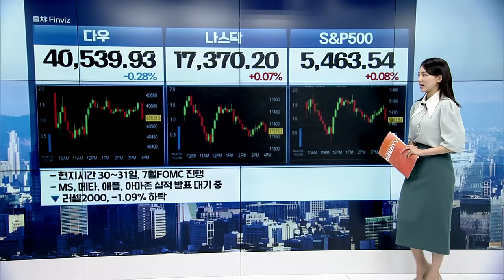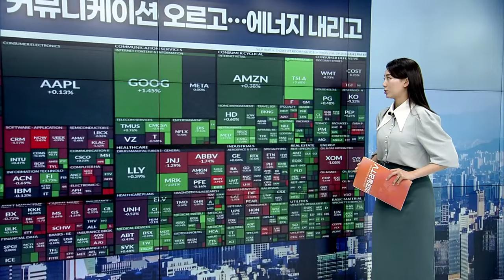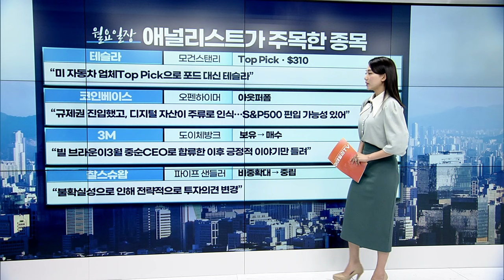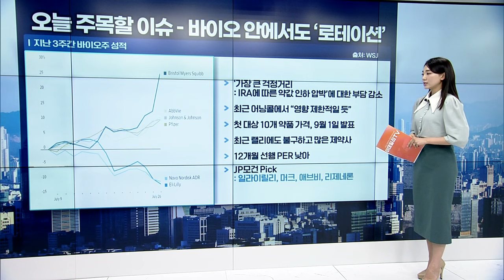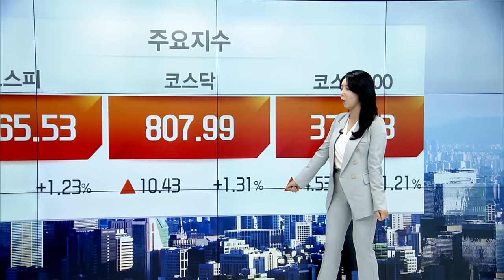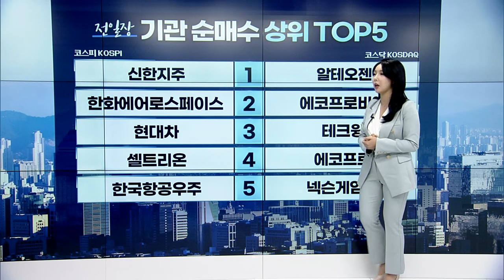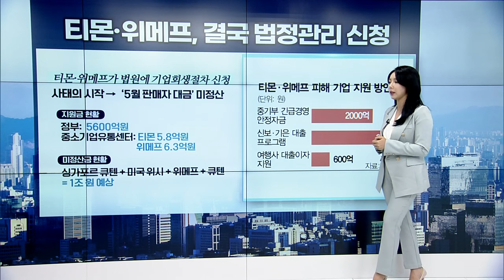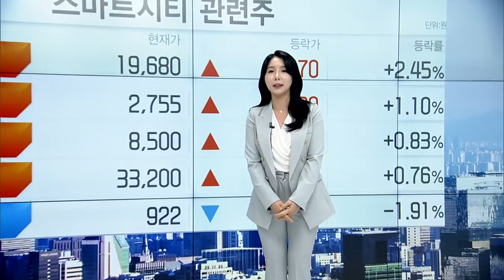🚀 〈한미한판〉 테슬라 골든크로스! 주가 급등 이유는 이겁니다 | Market Signal (20240730)